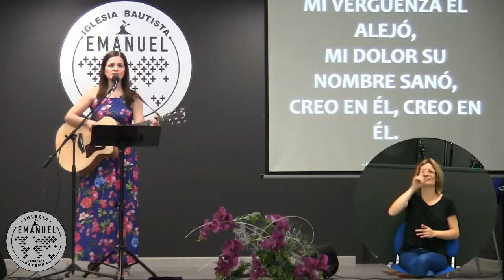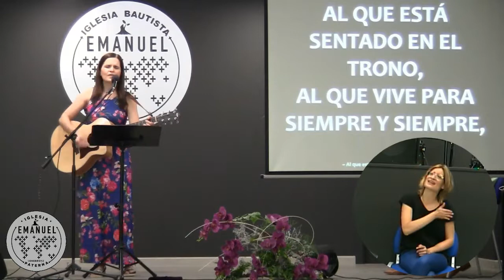"Un discípulo llamado Ananías" (Hch.9:10-22)